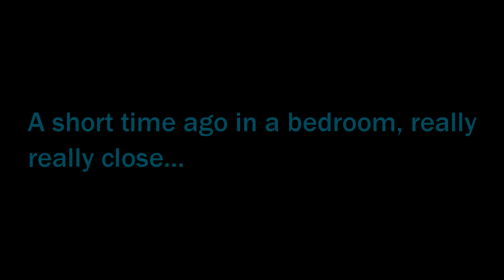'FREAKIN STAR WARS' - STAR WARS: BATTLEFRONT - FIRST IMPRESSIONS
I AM TESTING OUT THE NEW STAR WARS: BATTLEFRONT!

✦ Hey! Jasey here! I put a lot of effort into recording and editing these videos and I would appreciate it so much if you took your time to watch the video and subscribe for more content like this! ✦

► Outro - GRiZ - Gettin' Live